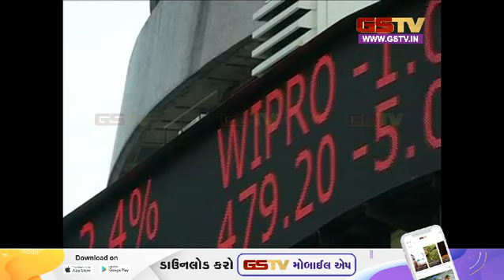વ્યાપાર સમાચાર : જુઓ અમારી ખાસ રજૂઆત (07-12-2023) | Gstv News